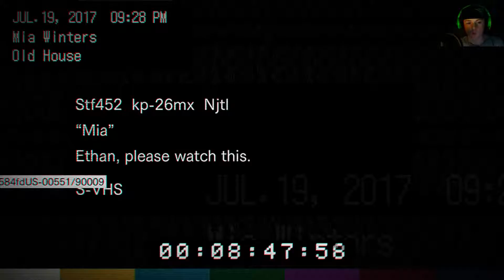RESIDENT EVIL PART 4: SHUT THE HELL UP MARGUERITE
hope you enjoy part 4 of my resident evil play through